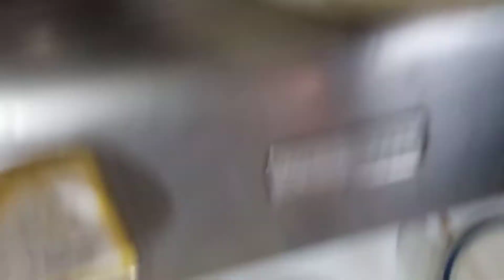Special ordinary noodles|| what makes it special?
Ordinary recipes or dishes becomes special when cooked and spiced with love. And those who will eat will surely enjoy it.

Background music from Capcut: Home by Aha